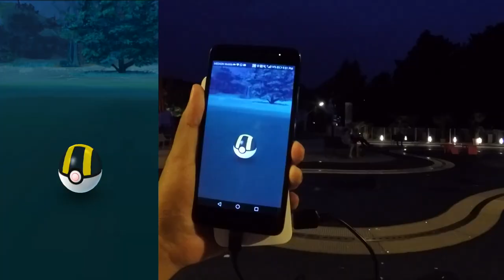Shiny Karpador & 10xFACHE EP für Eier! Feuer & Eis Event! Pokemon Go!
euda Tag 2 vom Feuer & Eis Event
ich versuche jeden Tag vom Event 1 Millionen EP zu schaffen
viele bekannte Gesichter heute getroffen und einige Eier geschlüpft
wie findet ihr das Event? was treibt ihr so?